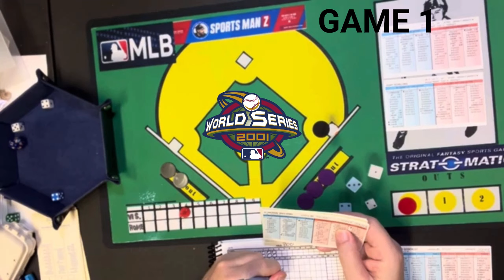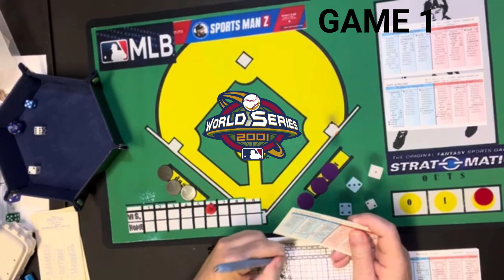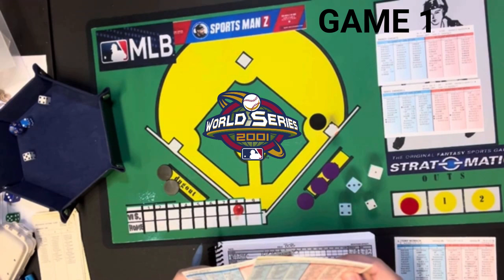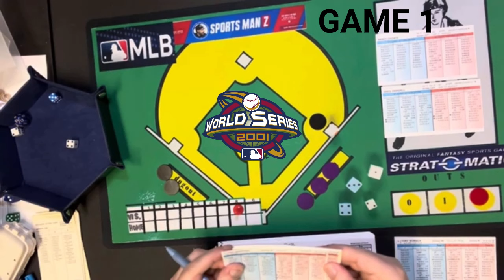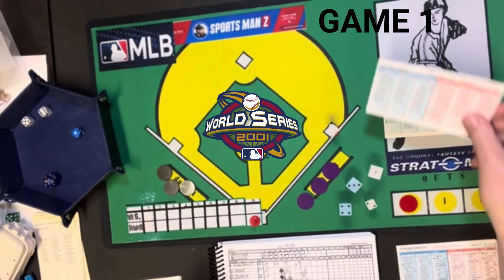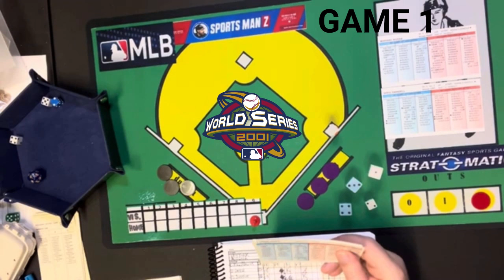Strat-O-Matic Baseball: GAME 1 of 2001 WORLD SERIES REPLAY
As a response to a viewer request, I present the start of a replay of 2001 World Series between the Arizona Diamondbacks and the New York Yankees. 2001 was the last time prior to this year that the Diamondbacks were in the World Series. In real life, the Arizona Diamondbacks defeated the New York Yankees in 7 games. This is GAME 1, which was originally won by the Arizona Diamondbacks by the score of 9-1. I am using the actual lineups from each game as well as the actual starting pitchers. I will play each game the day after the commensurate game of this years actual World Series. The Diamondbacks lost GAME 1 of the 2023 World Series. How will they do in the replay of Game 1 of the 2001 World Series? The pitching matchup for this game, as in real life, is Curt Schilling of the Diamondbacks vs. Mike "Moose" Mussina of the New York Yankees.